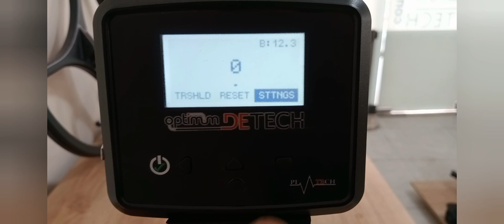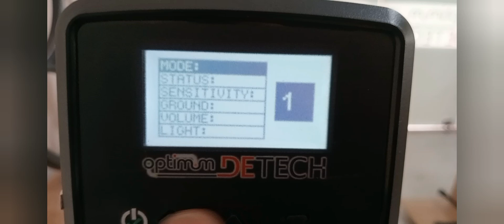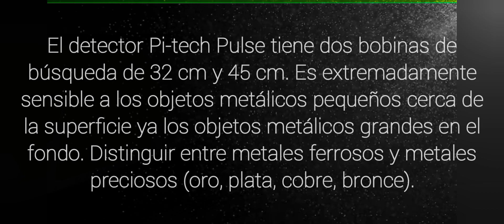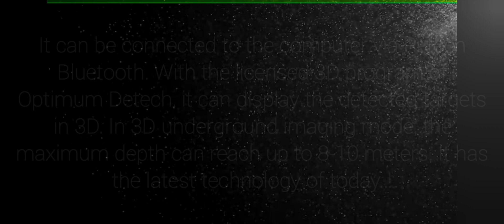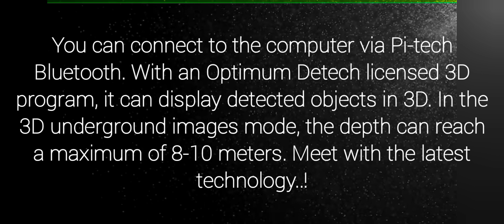Pulse 3D Detector / Pi-tech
NEW  Pi-tech Pulse 3D
It is a brand new technology. 3D underground imaging feature has been added to the technology of the Pulse deep search detector Pi-tech, which has 32 cm and 45 cm diameter search coils. You can display all metals such as gold, silver, copper, bronze detected by the detector in 3D on the computer.
Pulse detector, which can detect small metals near the surface and large metal targets in the deep, can establish a connection with a computer via Bluetooth. With Optimum Detech's licensed 3D program, you can view all detected metal objects in 3D.